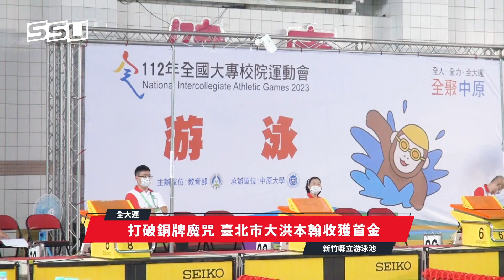SSU新聞-打破銅牌魔咒 臺北市大洪本翰拿下首金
112年全國大專校院運動會 7日在新竹縣立游泳池進行公開男生1500公尺自由式快組計時決賽，本次金牌由臺北市大洪本翰以15:52.32的成績打破銅牌魔咒，拿下全大運首金。本屆也是東華大學黃國庭、黃國倫兄弟檔第一次一起參賽，以恢復為目標，也期許未來能突破個人最佳成績。